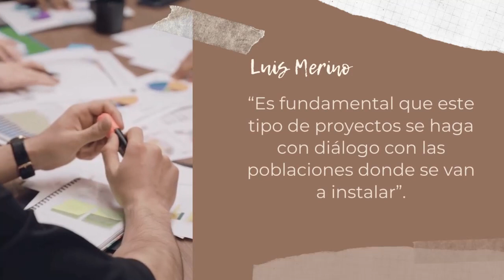¿Se puede hablar de una crisis de las renovables?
En palabras de Luis Merino, periodista ambiental y director de la revista Energías Renovables, “algo estamos haciendo mal cuando nadie quiere parques eólicos u otras energías renovables cerca. Está claro que necesitamos pasar a un modelo energético basado solo en renovables porque las tecnologías convencionales están provocando serios problemas. Lo que no quiere decir que se puedan instalar las renovables de cualquier modo.”.

El debate está servido.

+ INFO: ecoblog.mcp.es